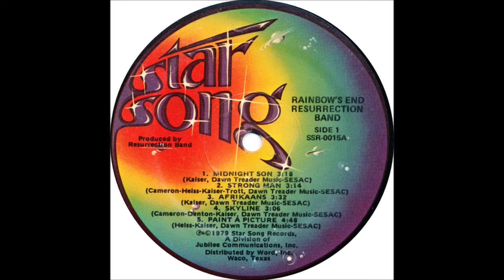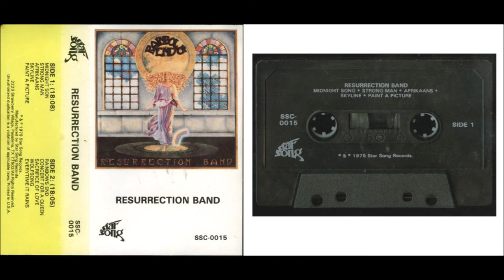Resurrection Band - 1979 LP: Rainbow's End - B1 Rainbow's End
Resurrection Band
LP: Rainbow's End
Label: Star Song
Released: 1979
Style: Classic Rock, Blues Rock, Hard Rock

Lead/Backing Vocals – Wendi Kaiser
Electric Guitar, Lead/Backing Vocals – Glenn Kaiser
Electric Guitar, Piano, Organ, Moog Synthesizer, Guitar Synthesizer [Heiss Box] – Stu Heiss
Bass Guitar, Acoustic Guitar – Jim Denton
Drums – John Herrin
Harmonica – Tom Cameron
Percussion – Roger Heiss
Saxophone [Solo], Recorder – Ken Soderbloom
Producer – Resurrection Band
Mixed By – Resurrection Band, Stu Heiss
Engineer – Gary Loizzo, Roger Heiss, Stu Heiss
Recorded At – Pumpkin Studios

Rainbow's End is the second full-length album by American Christian rock band Resurrection Band, released in 1979. Resurrection Band continues in its Led Zeppelin-inspired rock vein with this record. This release is significant for the inclusion of "Afrikaans," the first anti-apartheid song ever released by an American rock band,[citation needed] one full year before Peter Gabriel brought the issue to listeners' attention with "Biko." Although the band was greatly pleased with this album, that sentiment was not shared by the record label, and Rainbow's End would be the band's last release for Star Song Records.

Tracklist
A1 - Midnight Son
Words By, Music By – Glenn Kaiser
A2 - Strongman
Acoustic Guitar – Stu Heiss
A3 - Afrikaans
A4 - Skyline
Words By – Jim Denton, Tom Cameron
A5 - Paint A Picture
Guitar [Solo] – Glenn Kaiser
B1 - Rainbow's End
B2 - Concert For A Queen
B3 - Sacrifice Of Love
B4 - The Wolfsong
Words By – Glenn Kaiser
B5 - Everytime It Rains

Phonographic Copyright (p) – Star Song Records
Published By – Dawn Treader Music
Distributed By – Tempo, Inc. (2)
Artwork [Inside Sleeve] – Dick Randall
Artwork [Outside Cover], Artwork By [Inside Sleeve] – Janet Cameron
Cover [Album Cover Concept] – JPUSA Graphics